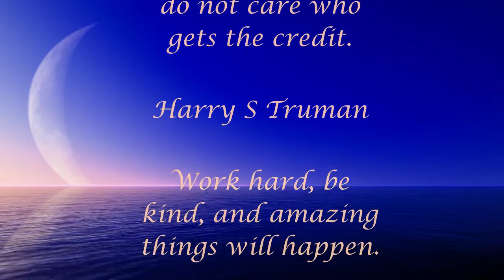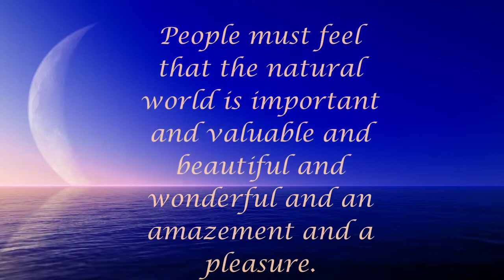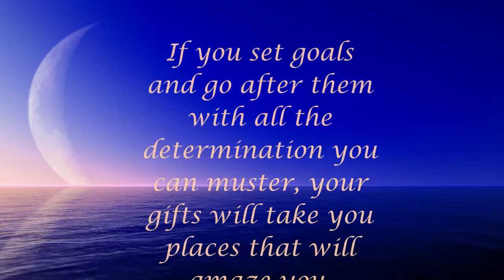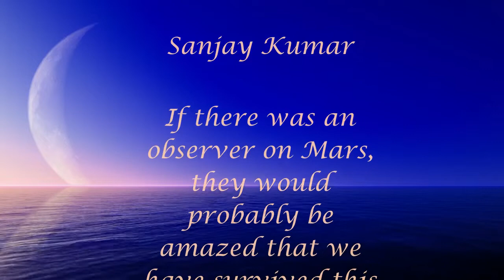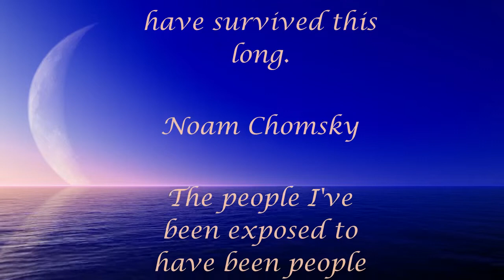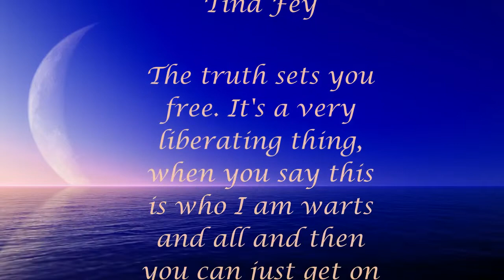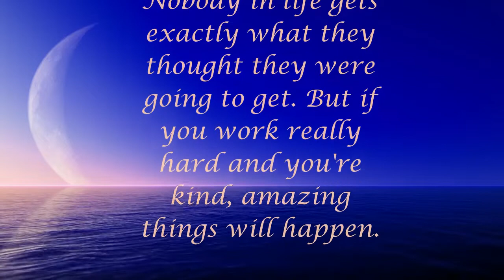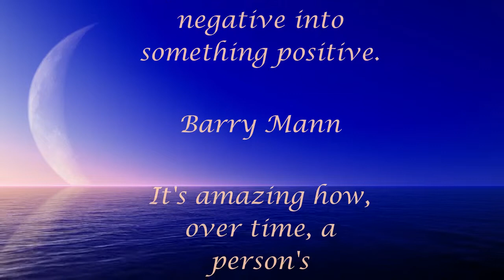Amazing Wisdom, quotes, aphorisms #1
It's amazing how good getting up and moving makes you feel.
Paula Deen

People never cease to amaze me.
Tina Yothers

The '60s were an amazing time.
Peter Max

I really love the internet. They say chat-rooms are the trailer park of the internet but I find it amazing.
Carrie Fisher

There are a lot of people with a lot of money, and I'm amazed they don't understand what a great pleasure it can be to give.
Robert Mondavi

It was amazing to me that, all of a sudden, I was hearing my music on the radio and coming out of cars.
Lenny Kravitz

I'm always amazed at anyone's interest in what I have to say.
Orlando Bloom